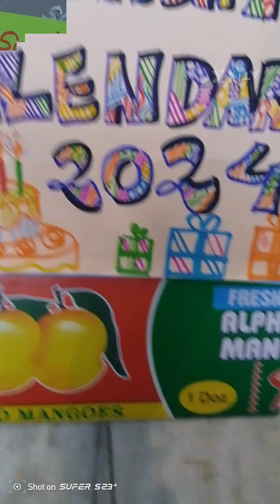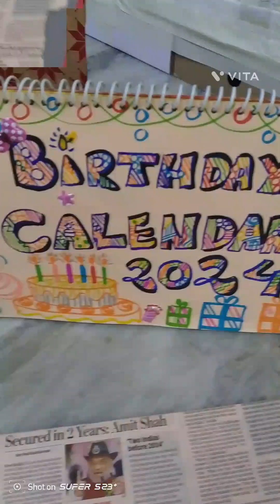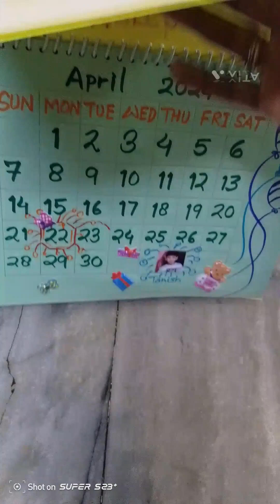How to make Birthday Calendar ideas craft work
1.
2.
3.
4.
5.
6.
7.
8.
9.
10.
11.
12.
13.
14.
15.
16.
17.
18.
19.
20.